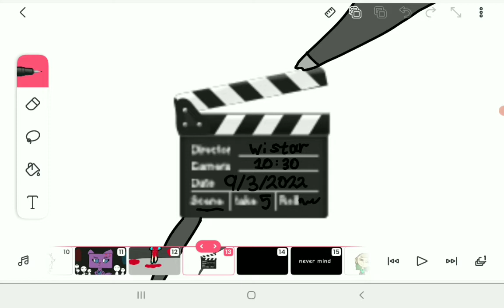the wolfgang movie 2022 trailer